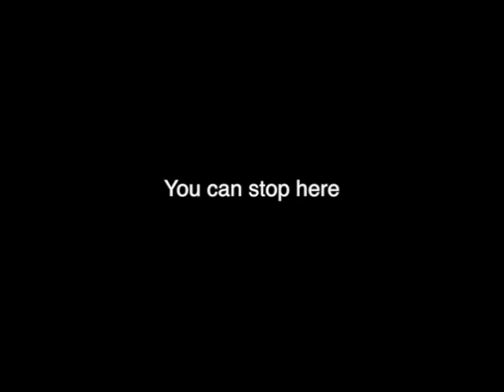Spiderman- Jacob Capaccio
For this project we had to put in sound effects and music to match the movie clip.
The most difficult part of the project was when Doc. Ock climbed up the clock tower.
I liked that the project posed a challenge.
We learned how to time sound effects to whats happening in the film.